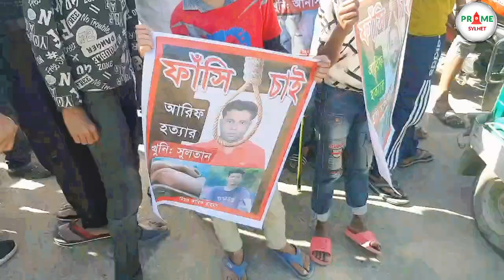সিলেট বালুচরে আরিফ হত্যার বিচারের দাবিতে রাস্তা ব্লক করে টানটান উত্তেজনা | ariff | Sylhet news